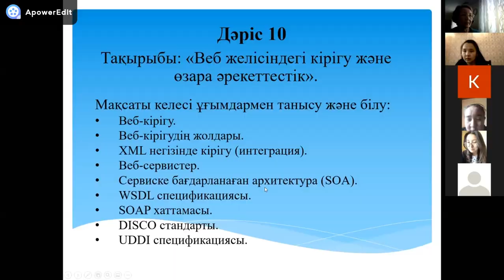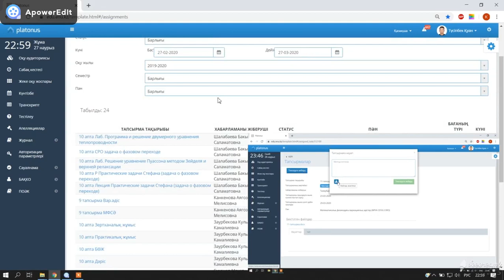ЕҰУ студенттері қашықтықтан оқыту жайында (ММФ)